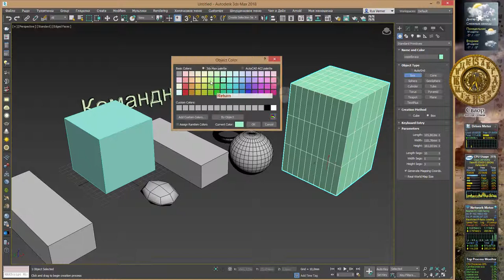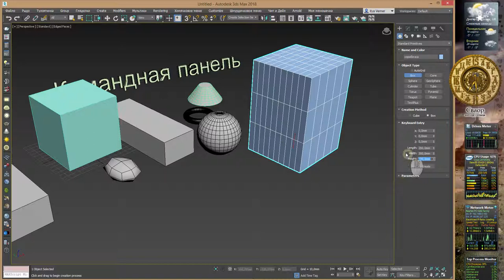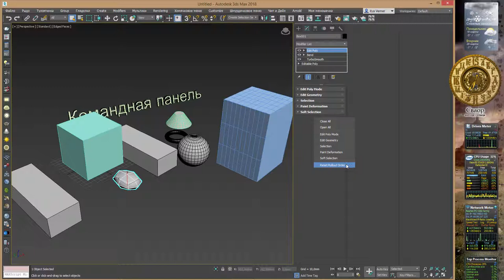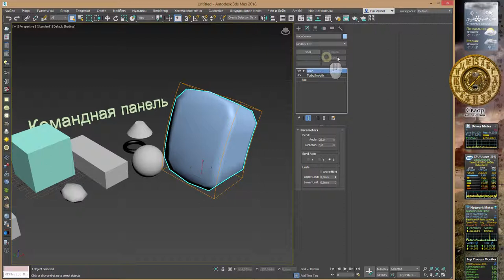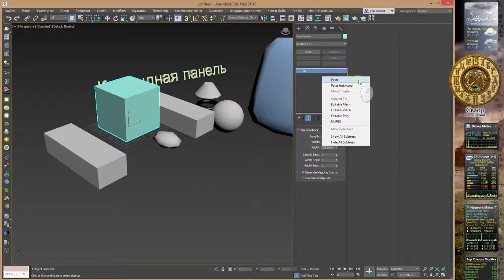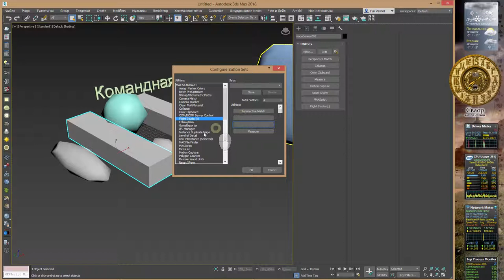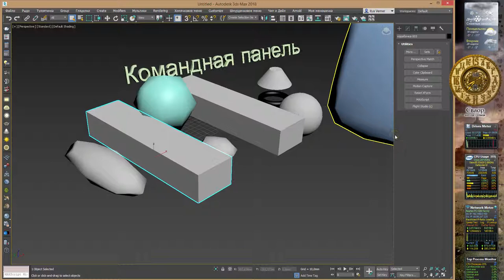3Ds Max 2018 лекция 03 5 командная панель работа и настройка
3Ds Max 2018 лекция 03 5 командная панель   работа и настройка.

00:31 Отстыковка командной панели и изменение её размеров
01:11 Назначение командной панели
01:28 Вкладка "создания" командной панели
01:52 Методы создания объектов
02:29 Изменение размеров объектов с помощью вкладки параметры
02:49 Присвоение цвета и имени объекту
03:13 Создание объекта с помощью главного меню
03:35 Создание объекта с помощью квадратичного меню
03:55 Создание объекта по размерам с помощью вкладки "ввод данных с клавиатуры"
04:45 Управление вкладками: развернуть/свернуть, поменять местами
07:03 Вкладка "редактирования" объектов
07:30 Контекстный поиск модификатора по имени
07:54 Состав вкладки редактирования объектов
08:11 Стек модификаторов (дерево построения), настройки и применение
09:23 Настройка ширины командной панели
10:22 Принципы работы стека модификаторов
11:19 Управляющие кнопки стека модификаторов
12:45 Индикатор отключения действия модификаторов
13:14 Сброс одного или всех модификаторов (преобразование)
14:14 Создание кнопок для модификаторов, использование готовых наборов команд и пользовательские настройки
17:05 Копирование модификаторов из одного в другой объект
17:30 Удаление связи объектов после зависимого копирования
18:41 Настройка вкладки утилит